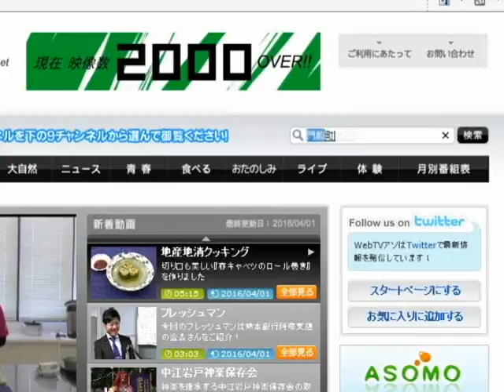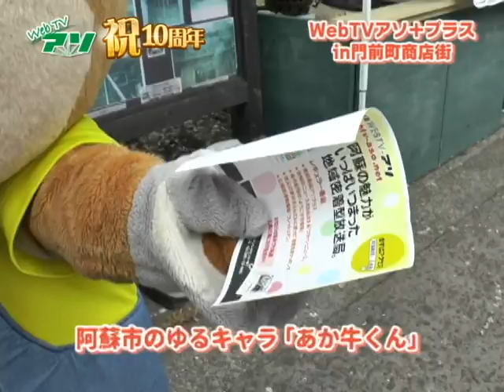平成28年WebTVアソプラス特別号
WebTVアソ開局10周年記念企画お座敷商店街にお邪魔して公開録画！